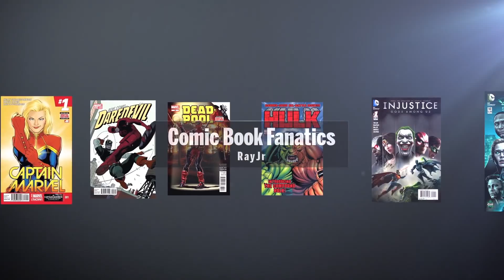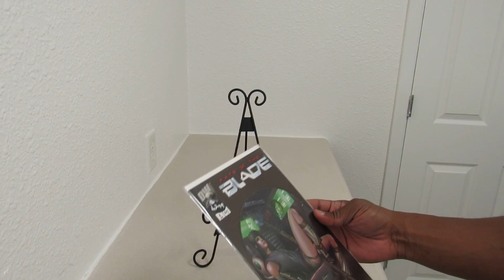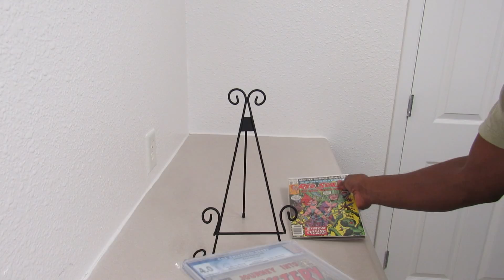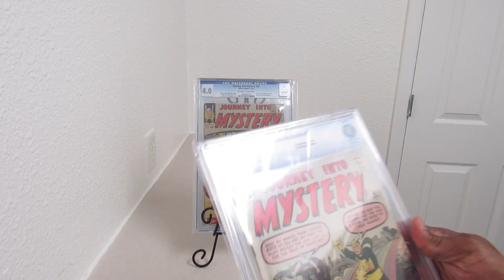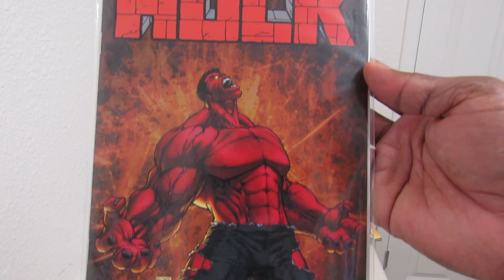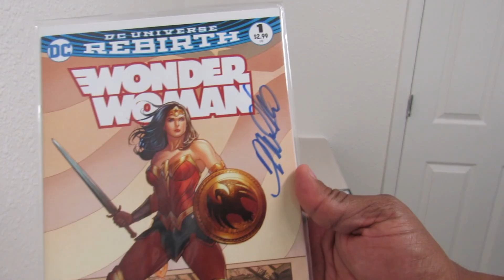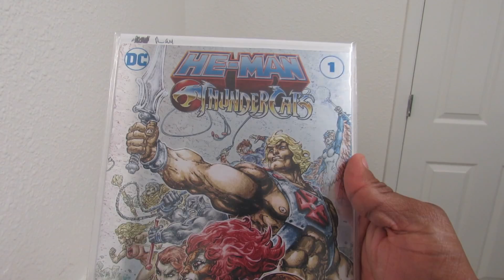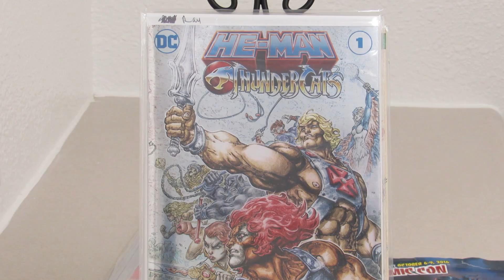RayJr's 2016 eBay purchase #46 and RAOK from MannyNYC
Knocked two books off my Journey into Mystery run. Almost complete. Recived some gifts from MannyNYC. Thanksbro,